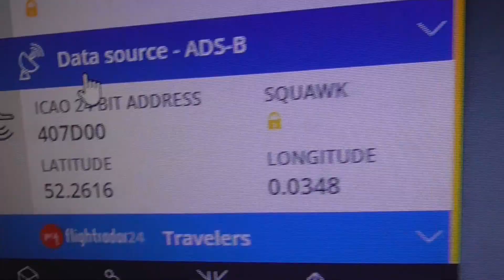G WUKR Wizz Air Operated by Wizz Air UK Airbus A321 271NX LUZ 2 LTN seen CBG UK wed13jul22 1125am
.Always change quality to 4K or 1080p or original quality as Youtube default to a lower resolution so video doesnt look as good as it should ! ( click the icon like a cog to bottom right of each video each time you watch 1 of my videos ) ,If you like my video please click like & then copy & paste the link to your family and friends in an email or to Twitter or Facebook etc to promote my work  and bookmark my account which is

Equipment used:
Panasonic 1080p Full HD Camcorders with 50x Optical Zoom
Bushnell Infrared Wildlife Cameras ( film in day and night) & other brands
All videos are ©Awesomefullhdvideos  and must not be used in any way  or uploaded without my permission. Email to talk to me about video usage, sale or promotions, my work has been used in many TV Shows & by Lots of Big Media Companys